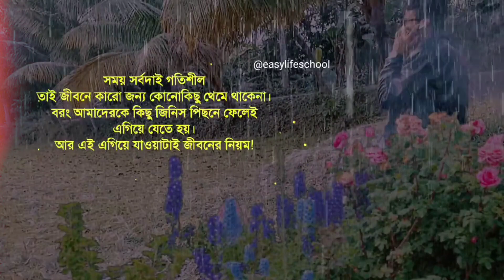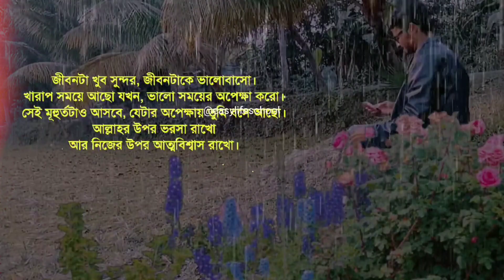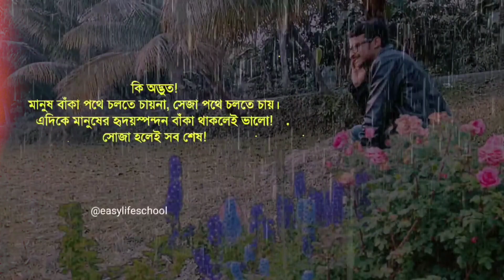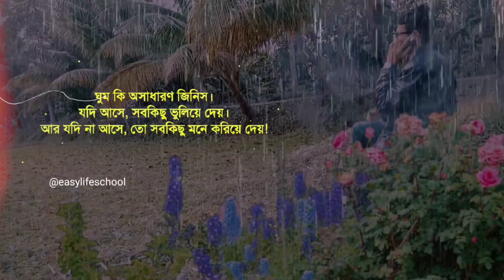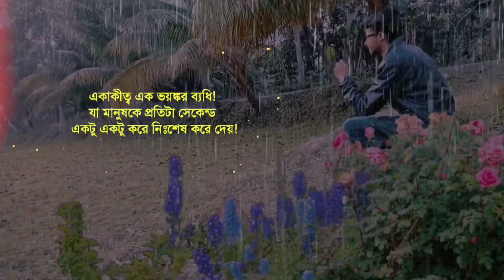Life Changing Motivational Quotes in Bangla| রাগ আর জেদ কতটা ক্ষতি*কর একবার জানুন| Easy Life School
Life Changing Motivational Video Bangla| রাগ আর জেদ কতটা ক্ষতি*কর একবার জানুন| Easy Life School